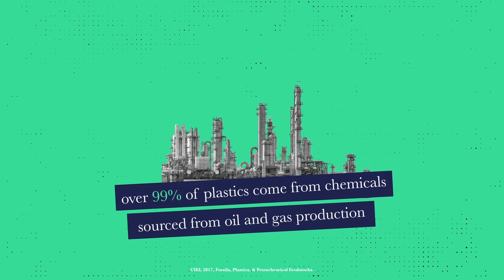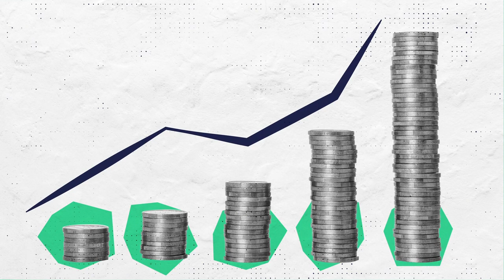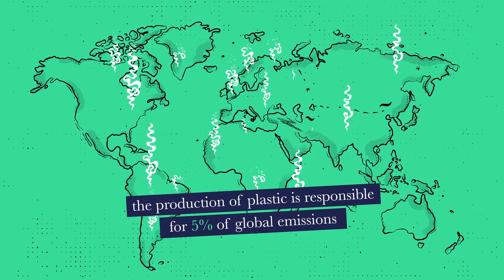What's the problem with plastic? | Friends of the Earth explain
It's clear we've got a huge problem with plastic pollution in the UK and globally.

But there's another problem with the growing plastics industry - one that may surprise you...

Hidden plastics are everywhere – lurking where you least expect. A lot of them end up polluting our soils, rivers and seas. Not good for us or the animals. We need to phase them out, and fast.
All these everyday items contain plastic.